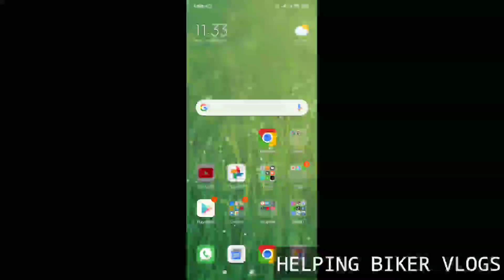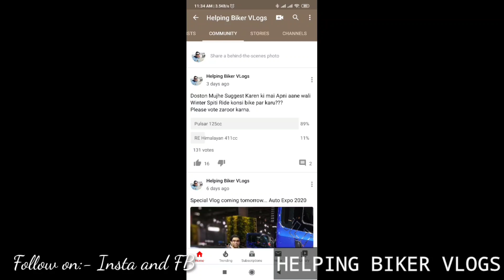Finally Decided !! Pulsar 125 or RE Himalayan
Finally Decided !! Pulsar 125 or RE Himalayan | Winter Spiti Ride Updates